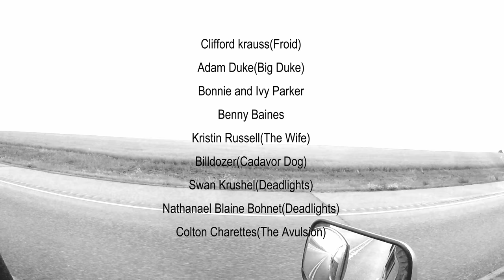Citizen Rage - "Silent Army" Official Music Video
- Citizen Rage - "Silent Army" - Like this video? Come see thousands more at the Net's largest, uncensored, completely d.i.y. music video site, BlankTV.com! We've got News, Games, Contests and the stuff that we can't show on YouTube!

Artist city, country: Calgary, Alberta, Canada

Artist Biography:  Citizen Rage is a 4 piece hardcore punk band from Calgary, Alberta, Canada. Citizen Rage make their own brand of hardcore, drawing influence from classics like DRI, Madball and Good Riddance, as well as more modern bands like Ignite, Comeback Kid and Get the Shot.
After spending many years making music, the members of Citizen Rage came together in 2014 with the idea of making anthemic hardcore songs, and using those songs to tear apart controversial topics in pursuit of social change.
On the strength of several western Canadian tours, 5 self released EP’s, the band secured slots on festivals like Armstrong Metal Fest, Loud as Hell, East-Town Get Down, Lethbridge Deathfest and a headline spot at the inaugural Decimate Metal Fest. This band of experienced and professional musicians is working hard to add to and expand upon Canada’s punk, metal and hardcore scenes.

Director Name:  Mark Russell
Producer Name:  Mikey Bastard, Mark Russell, Rosco Ferguson

About the Video: Silent Army is a song about strength in numbers. When people love and respect each other enough to work together and have each other’s backs, they can change the world.
Because of this theme to the song, Citizen Rage decides that the video should include as many of their friends and family as they could get in front of the camera.
It’s a combination of live footage, candid shots, and shots of them with their friends and family screaming their rage straight into your face.

Song Lyrics: "Silent Army"

Can you hear it? Silent army awaits
March right through your gate

It’s our time to follow our minds.
As we break through this gate.
Change your mind with our rage

We won’t hide in your shame
It’s a disgrace
We won’t beg you, but we’ll hunt you

Its my time to follow my mind
As I break through this gate
Change your mind with my rage